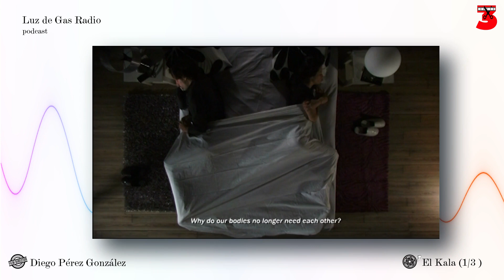El Kala, Heleno, Hondarrak. La creación de tres cortos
🎬 La creación de tres cortos:

   00:00 El Kala, dirección Diego Pérez González.
   29:25 Heleno, dirección  Mikel Arraiz.
1:10:28 Hondarrak, de Marta Gómez y Paula Iglesias

00:00 El Kala, su director Diego Pérez González, nos cuenta su proceso de creacion.
Corto documental candidato a los Premios Goya y Forqué.

Juan Carlos Estavillo "el Kala" es un superviviente. Una de esas personas a las que la heroína convirtió en invisible y que lucha día a día contra el dolor para seguir haciendo lo único que le hace feliz: Ir a la calle Laurel de Logroño a recoger la vajilla y sacar la basura de todos los bares a cambio de la voluntad y poder socializar con todas las personas que se cruzan en su camino.

Diego Pérez González, es Titulado en Publicidad y Relaciones Públicas en la UPV (Universidad del País Vasco); postgrado en American Advertising por la Universidad Berkeley de California; Dirección Cinematográfica y Guion para cine por la Universidad Camilo José Cela. Diego Pérez atesora una filmografía que suma más de 500 selecciones en festivales nacionales e internacionales, así como más de 50 premios.

29:25 Heleno, escrito y dirigido por  Mikel Arraiz, hablándonos de los seres de bajo astral.
Candidato al Goya al Mejor cortometraje de ficción.

"Mi objetivo al hacer este cortometraje ha sido es contar una historia que aborda la temática de los seres del bajo astral, creando emociones contrariadas, sorprendiendo y despistando al espectador a través de un personaje ambiguo y difícil de etiquetar".

Mikel Arraiz es un guionista y director nacido en Pamplona. Su pasión por la creatividad le llevó a estudiar Ingeniería de Imagen y Sonido en la Universidad Pública de Navarra (UPNA).

Sus dos últimos trabajos, Kiss Me Malibu y Las cosas nunca salen como uno espera han cosechado más de 40 premios en festivales internacionales, exhibiéndose en los “Linwood Dunn Theater” de la Academia en L.A. Sus guiones y cortometrajes La Rueda de la Vida, Little Jesus o Euskera Aukera han sido premiados en festivales de Europa y EEUU. Ha realizado videoclips para la MTV.

1:10:28 Hondarrak, film de Marta Gómez y Paula Iglesias, dialogando sobre el sistema de cuidados.
Corto documental candidato a los Goya y Forqué.

Dos mujeres sostienen un mundo donde los cuidados están en ruinas. Gladys, desde su eterno confinamiento en la casa donde trabaja como interna. Ima, en eterna espera frente al mar hasta que otro barco rompa sus redes. Las dos tienen trabajos no reconocidos en los que las obligaciones las invaden hasta no dejar espacio a sus propias vidas. No importa la hora a la que suenen sus teléfonos. Gladys no puede contestar nunca, Ima está obligada a responder siempre. Las dos tienen que dejar la familia atrás.

Paula Iglesias es periodista, directora y editora. En 2015 crea Al Borde Films con Ana Serna. La productora se especializa en proyectos documentales de corte social. De este proceso surge Solo son peces (2019), nominada a los premios Goya y galardonada en ZINEBI 61 con el Gran Premio del Cine Español. La experimentación y la poesía visual impregnan los proyectos de la productora con relatos como Lanbroa (2021) en el que se introducen en la no ficción para poner en diálogo la enfermedad y el tiempo.

A principios de 2020, se incorpora a la productora Marta Gómez, guionista, directora y asesora de guion, que codirige con Paula Fabricando mujeres 2.0 y el largometraje documental Norte salvaje, un proyecto de encargo de CEAR-Euskadi sobre la crisis migratoria.

Presenta Juan Duque Oliva